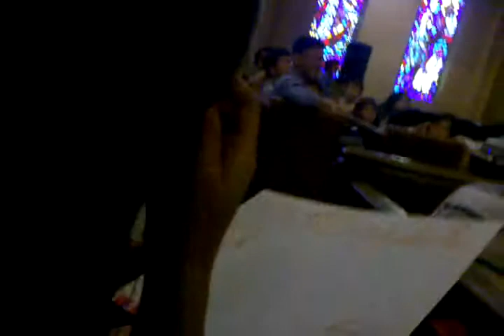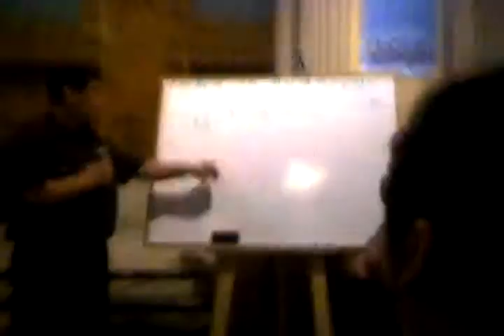평화의교회 성경퀴즈대회 6-27-10 (9).3gp